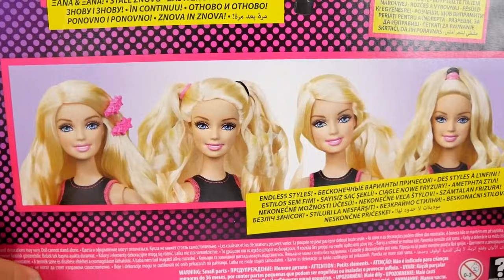Barbie'nin saçlarını şekillendiriyoruz. Kuaför oyunları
Kızlar ikinci hediye Barbie kutusunu açıyorlar, onunla kuaföroyunu ve saç model oyunları oynayacağız. Barbie’nin saçları çok uzun ve güzel, onlarla bir sürü saç modeli yapabiliriz. Şimdi malzemeleri çıkartalım; tarak, maşa, düzleştirici, tokalar ve bigudiler. Hangi saç modelini yapsak? Önce saçını iyice tarayalım, sonra Barbie’nin saçlarını dalgalandıralım ve güzel bir at kuyruğu yapalım. Bu videoyu beğendiyseniz layklamayı unutmayınız.

 Eğlenceli kız videoları Ah Cici Kız kanalınızda! Barbie, uğur Böceği ve Kara Kedi, Karlar Ülkesi - hepsi bir arada. Bebek bakma oyunları, evcilik, yemek yapma ve komik videolar!